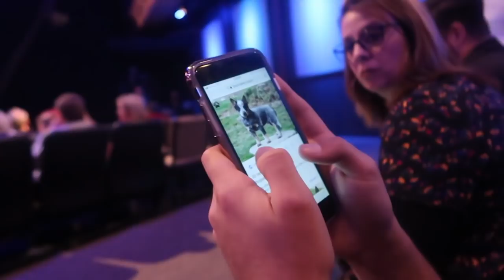WHAT IS IN MY PURSE | VLOGMAS DAY 21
Madi Westbrooke
MSC# 873197
1831 UNIVERSITY STATION

S N A P C H A T MadiWestbrooke

FAQ:
Age:18
Camera- Canon 80D w/ Sigma 18-35mm 1.8 & Canon G7X Mark ii
Where do I go to college? University of Alabama